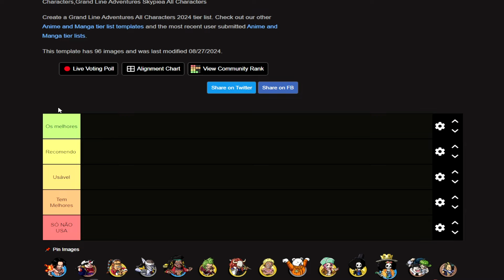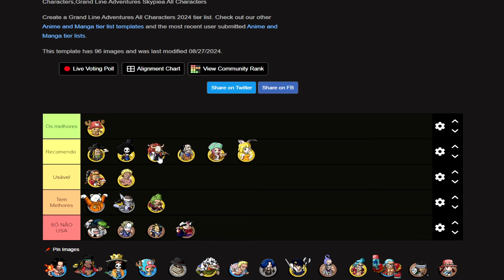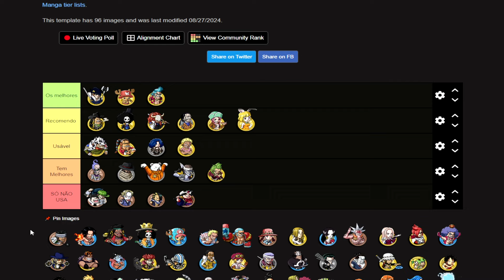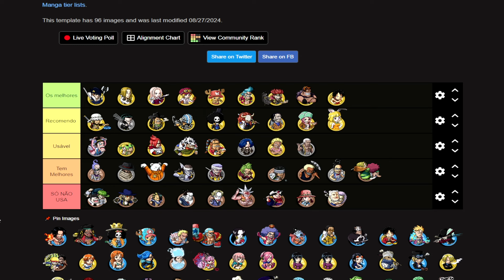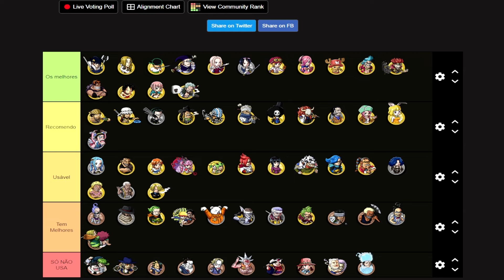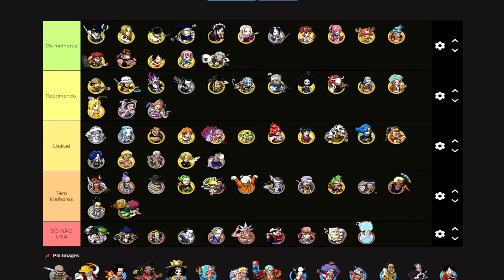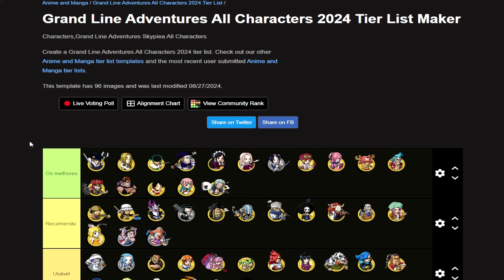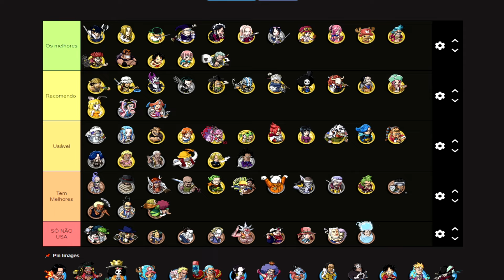TIERLIST DE QUAIS PERSONAGENS FOCAR E INVESTIR NO COMEÇO DO JOGO - GRAND LINE ADVENTURES (GLA)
💥 Está começando no Grand Line Adventures e não sabe em quem investir seu tempo e recursos? 🎮 Eu te ajudo nessa! Preparei uma tierlist insana dos personagens que vão te carregar no início do jogo. 😎🔥 Aqui vai ter risada, estratégia e, claro, uma dose extra de emoção! 😆 Quem será que é o mais brabo? Vem descobrir com a gente! 🚀

Vamos falar daqueles personagens que são puro OVERPOWER, que vão te ajudar muito nas batalhas e fazer você evoluir rapidão! 🚀⚡ Tem alguns bem interresantes, e outros que... bom, só servem pra decoração. 😅 Será que o seu favorito vai aparecer no topo da minha lista? 🤔👀

💬 Comenta qual é o seu favorito e se inscreve para mais dicas e gameplay! Vamos desbravar esse mundo juntos! 🌍